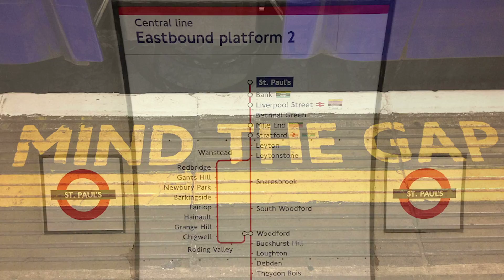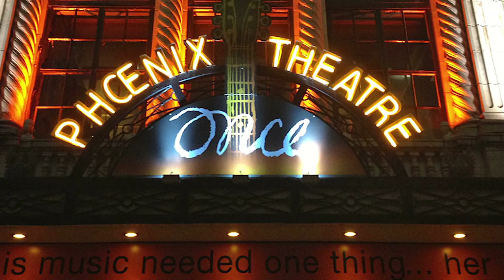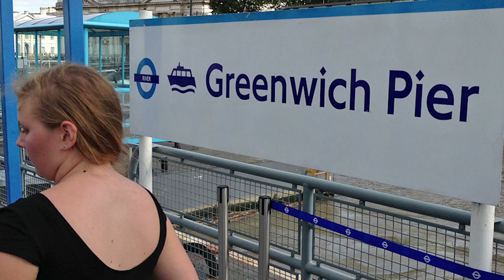London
London - Greenwich - Cambridge
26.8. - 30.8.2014